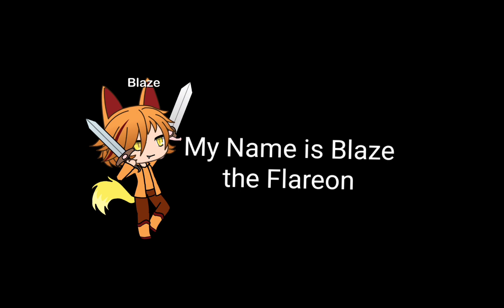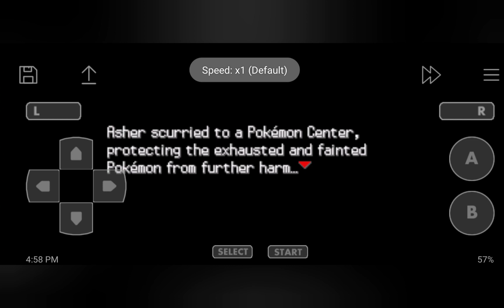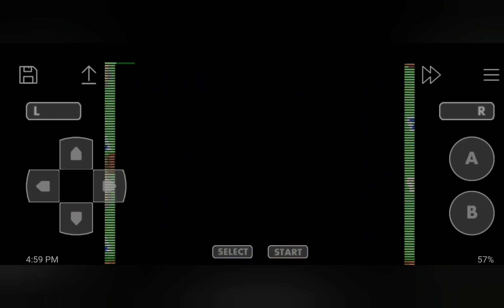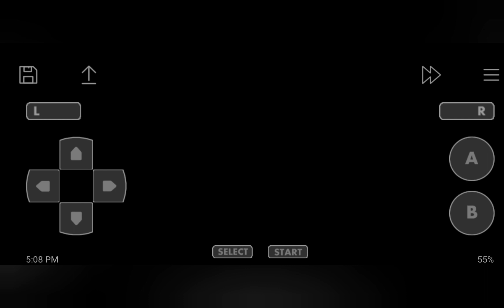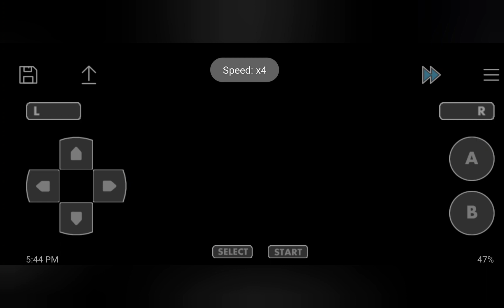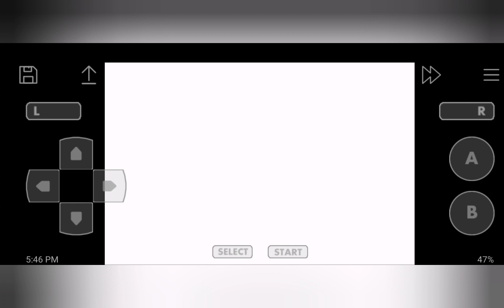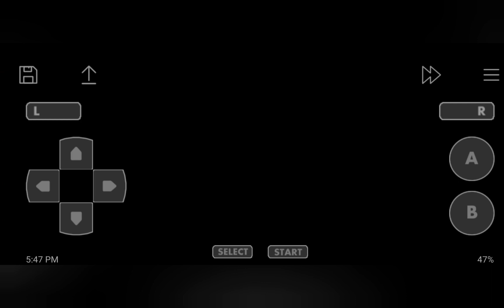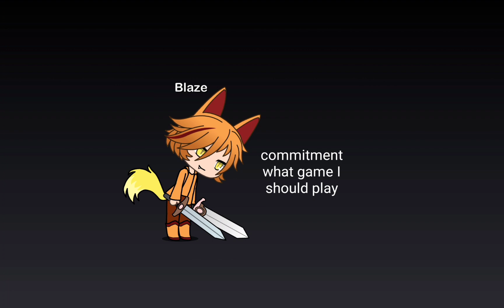Pokemon Sors walkthrough part 10